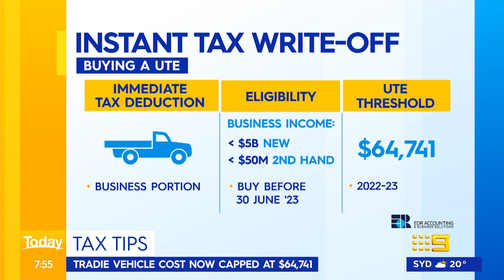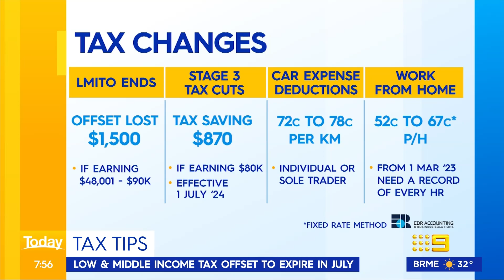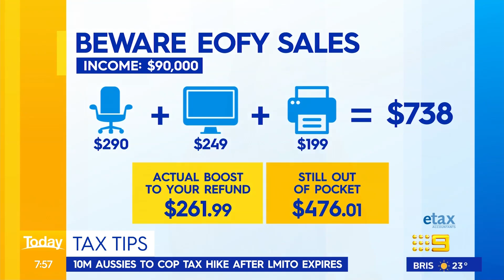Hosts shocked by unusual tax deductions made by Aussies | Today Show Australia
Subscribe | While Karl dobbed in his brother for trying to claim a refrigerator under tax, money expert Effie Zahos left the Today hosts left speechless after sharing the most unusual tax deduction attempts made by Aussies.